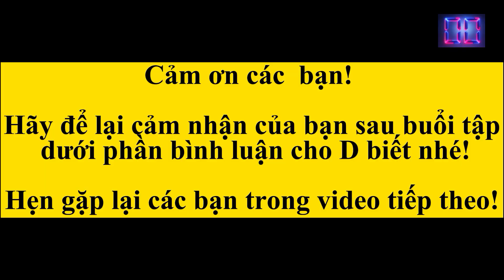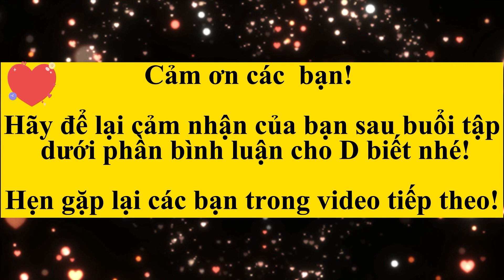EO THON CHÂN THẲNG với bài tập nằm vô cùng đơn giản mà cực kì hiệu quả! Trần Dung - Sống khoẻ đẹp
Sắp tết rồi, các chị em cùng tập bài giảm mỡ bụng cùng Dung để có eo thon dáng đẹp tự tin đón tết nha! Chị em hãy kiên trì tập đều mỗi ngày, và hãy cố gắng đến cuối bài tập nhé ạ. Dung khẳng định sẽ có eo đẹp như ý, mọi người yêu quý Dung đừng quên để lại bình luận sau buổi tập để Dung có động lực làm các video tiếp theo nha!

Yêu mọi người thật nhiều!

Trần Dung Sống khoẻ đẹp trân trọng và biết ơn các bạn!